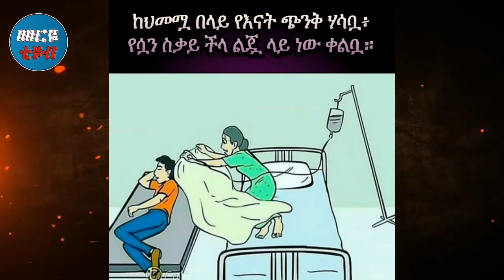ማን እንደ እናት- sile enat gitm - ስለ እናት ግጥም -Meriye Tube 2021